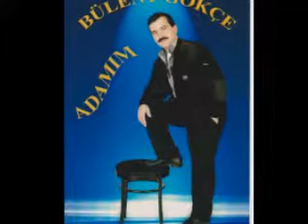BÜLENT GÖKÇE ALEMCİYİZ BİZ&SARI KIZIN ZİLLERİ&YABAN ELLER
BÜLENT GÖKÇE PAVYON GECELERİ 2